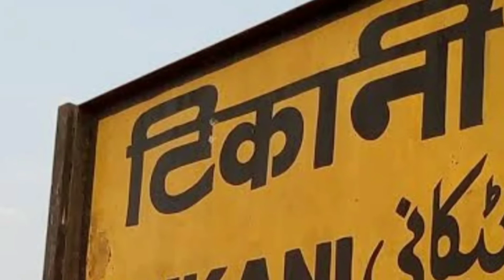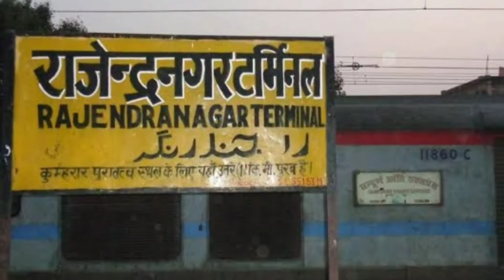Ab bhagalpur may banaygi high tech rail yard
New rail yard